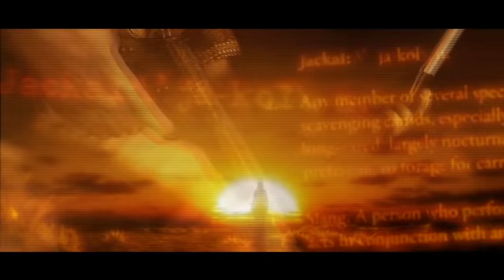Far Cry 2 - Launch Trailer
Launch Trailer